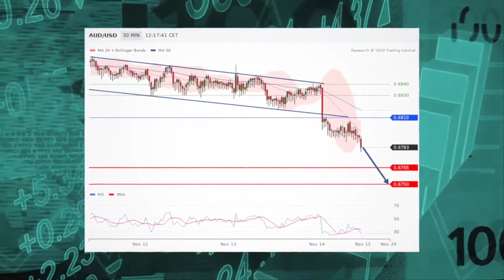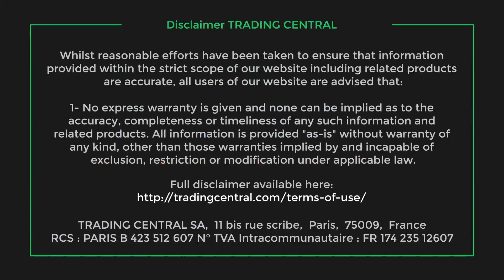Aussie down after poor jobs data